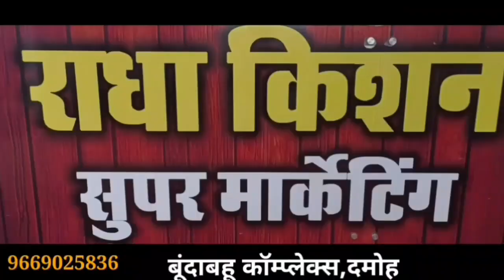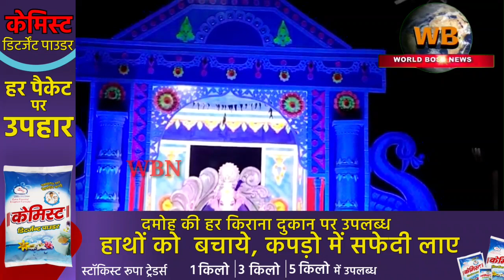damoh दमोह शहर में पंडालों में स्थापित भगवान श्री गणेश की अदभुत झांकी के मनोरम दृश्य,देखे एक झलक